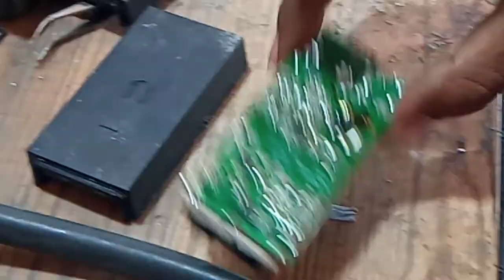How Make Ubnt POE 12Dc to 24Dc Step-up 1Amp REPAIR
REPAIRUBNTPOELITEBEAM POEPOWERBEAMPOE# LOCO M5, LOCO M2, ROCKET M2, ROCKET M5